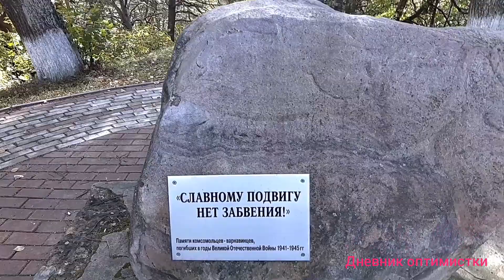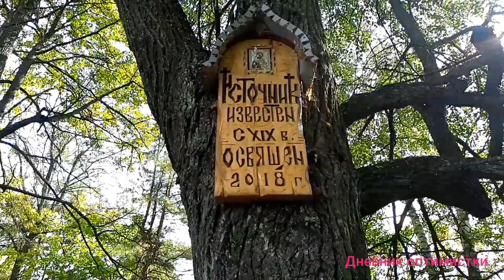ЗАЧЕМ ПРОДАЛА ДОМ НА ПЕНСИИ И ВЛЕЗЛА В ИПОТЕКУ НА МНОГО ЛЕТ, КАК ТЕПЕРЬ БУДУ ЖИТЬ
Привет, дорогие зрители!
С вами Людмила!
Я на пенсии решительно изменила свою жизнь, переехала в город из районного центра.
Люблю цветы, растения, рукоделие, природу!
Медленно и терпеливо добиваюсь поставленных целей.
Еще много планов и желаний!

Мой канал на Яндекс дзен Дневник оптимистки
Активная кнопочка в описании канала